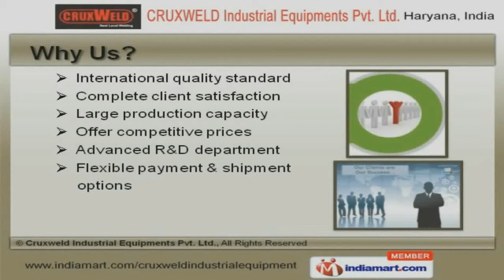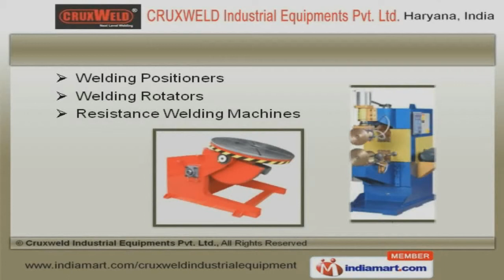Welding & Rectifier Machine By Cruxweld Industrial Equipments Pvt. Ltd., Haryana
Welcome to Crux weld Industrial Equipments Private Limited, Manufacturer and Exporter of Welding and Cutting Machines. We are an ISO 9001:2008 certified company, founded in 1997 at Faridabad. State-of the-rate infrastructure and transparent business dealings make us unique in the industry. International quality standard, Flexible payment and shipment options are some of the key factors behind our success. We offer a vast range of Welding, Plasma Cutting and Arc Welding Machines. Our MIG and Spot Welding Machines are in huge demand across the global markets. We offer Welding Accessories and Argon Welding Machines that are superior in performance. Stud Welding Machines and Gas Welding Equipment offered by us are some of our best selling products. Along with that we offer Wire Feeders and Electrode Holders that are available at industry leading prices. We also provide Welding Positioners and Rotators that are nothing but the best solution for all your needs.